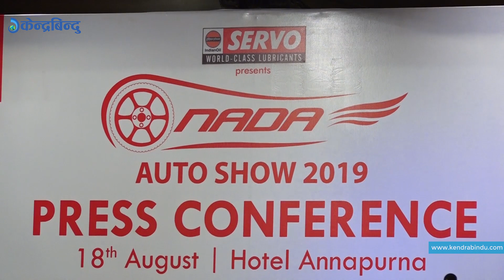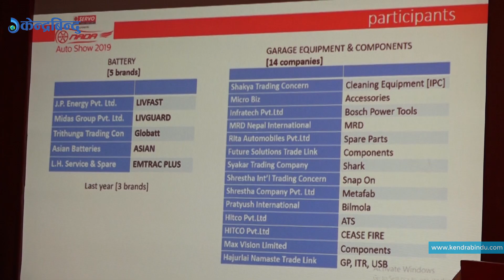यसरी हुँदैछ,नाडा अटो शो || Nada Auto Show 2019